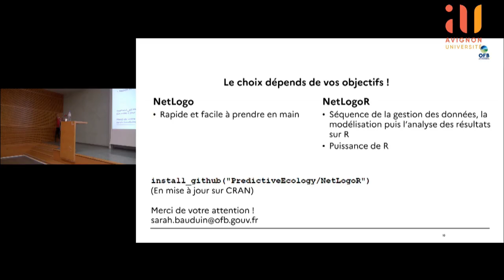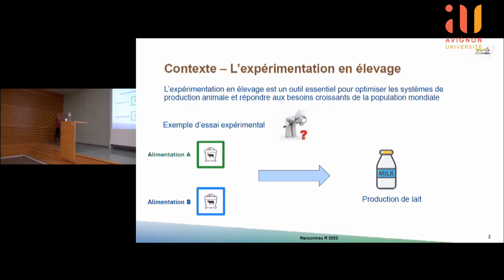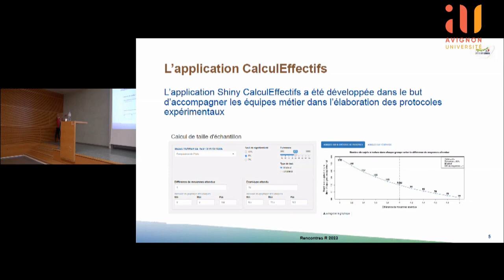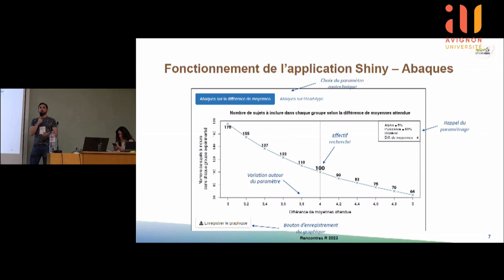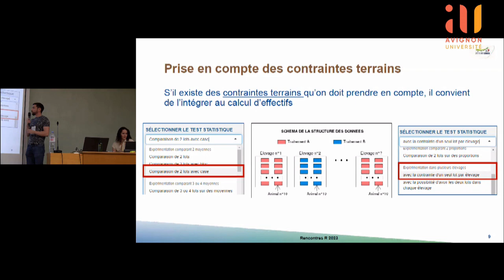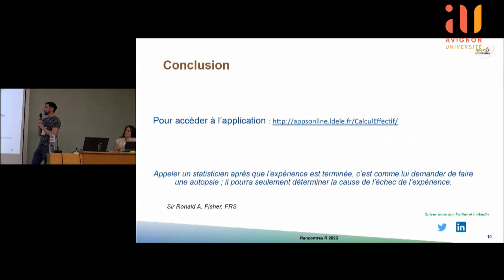Combien d'animaux dans mon essai ? - Terence Dechaux, DATASTAT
Combien d'animaux dans mon essai ?
Terence Dechaux, DATASTAT